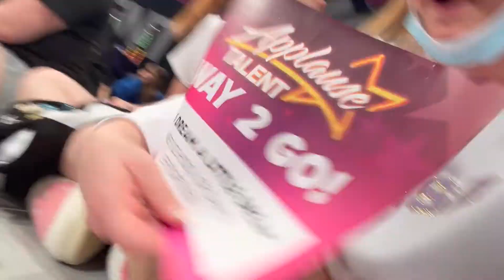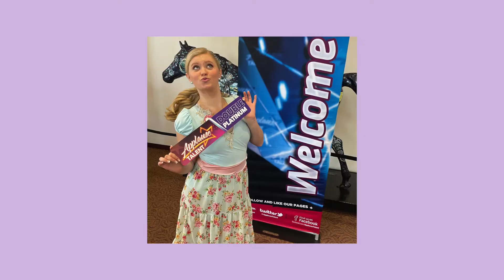applause feb 2022 dance comp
hey babies!
its been a minute, and it always seems that way, but i love posting content on here because it is like a time capsule for me, my friends, and my family
thank for you all for supporting me